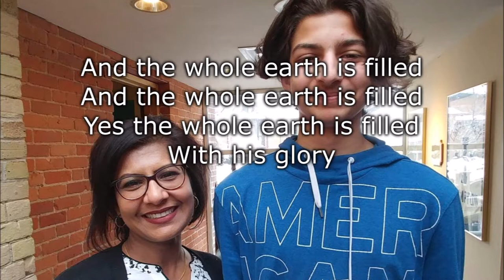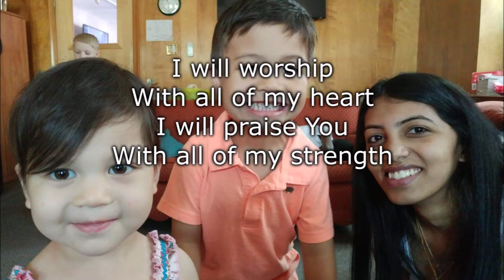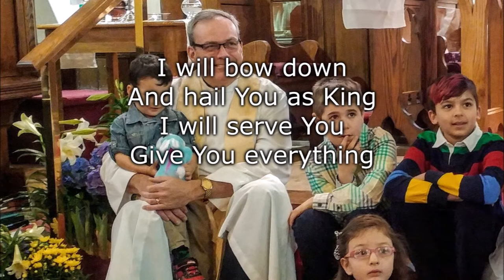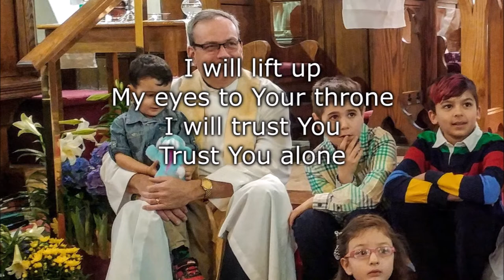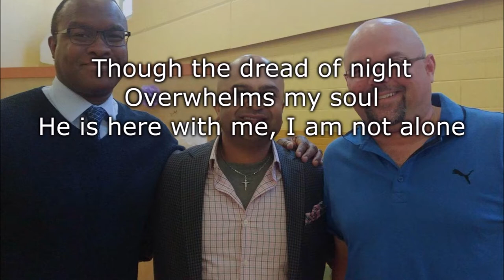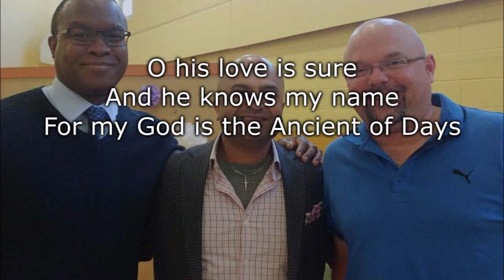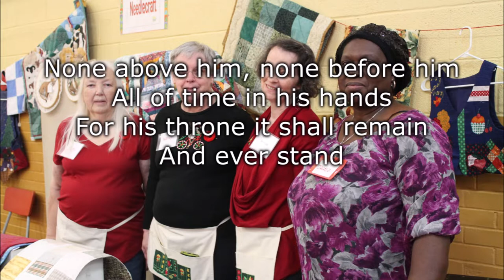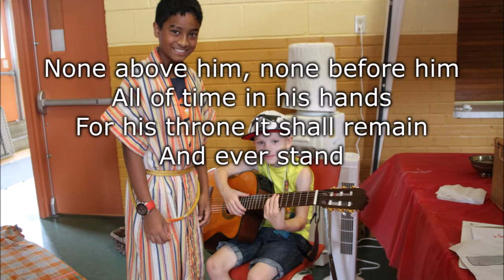Sunday Service August 9, 2020 (10th Sunday After Pentecost)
Welcome to Christ Church Brampton. This is our service for Sunday, August 9, 2020, the Tenth Sunday after Pentecost.

Our thanks to all of those that continue to help make these services possible as we grow and expand the participants.

Service Highlights:
00:00 - I See The Lord (Chris Falson)
04:03 - You're Worthy Of My Praise (David Ruis)
07:12 - Ancient of Days (Though the Nations Rage) (J. Robinson, R. Thompson, M. Farren, J. Reeves)
11:56 - At The Name of Jesus (Caroline Maria Noel, Ralph Vaughan Williams)
14:58 - Children's Focus
21:07 - Reading: 1 Kings 19:9-18
25:05 - Gospel: Matthew 14:22-33
27:15 - Sermon
42:30 - Prayers of the People
46:42 - Servant Song (Richard Gillard)
50:42 - Precious Lord, Take My Hand (Thomas A. Dorsey, George Nelson Allen)

All music used covered by CCLI licence #1302488